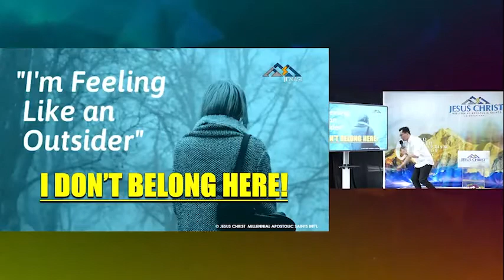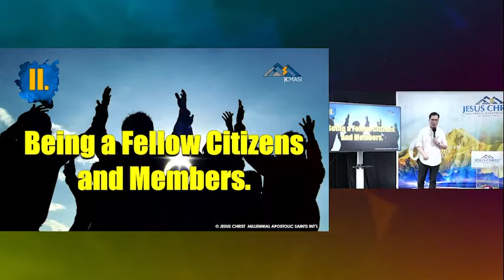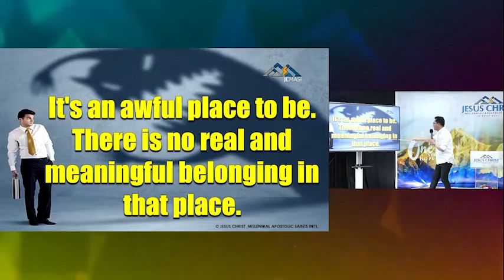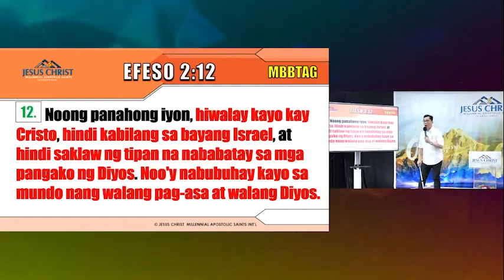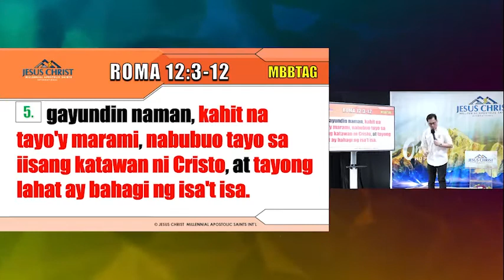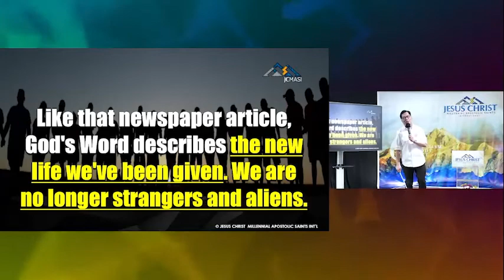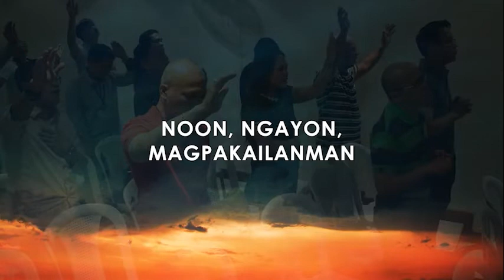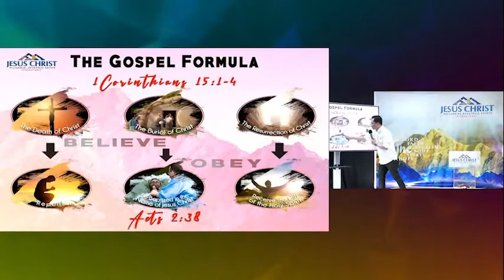A PLACE WHERE I BELONG